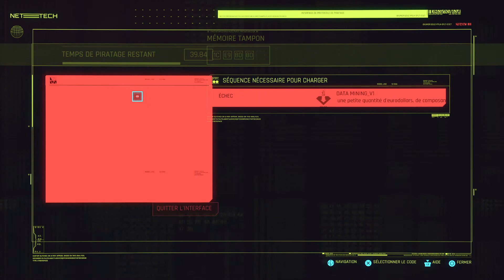Cyberpunk 2077mission annexe le cadeau